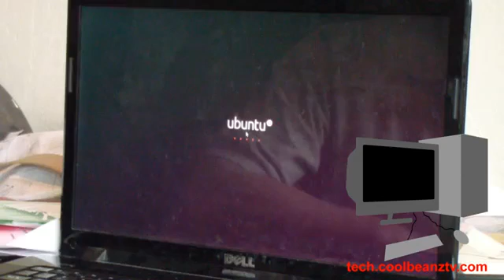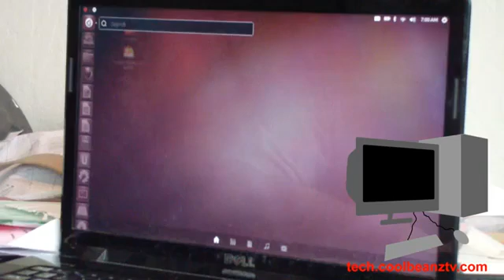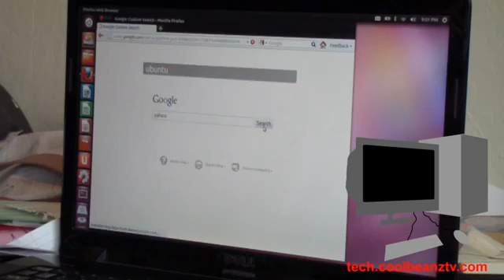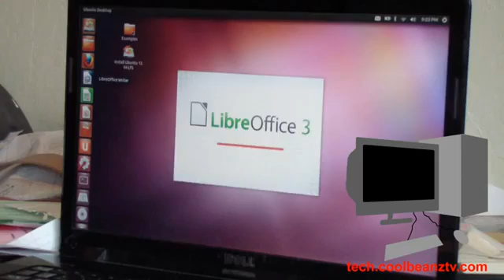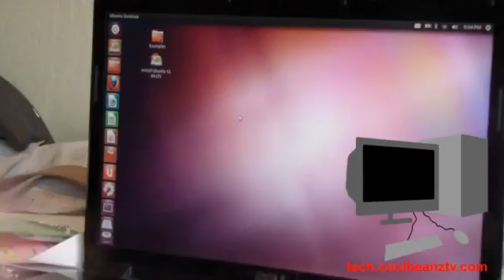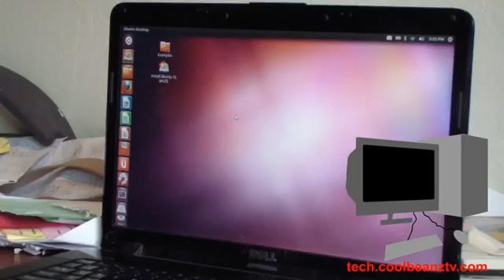Pai experimenta Ubuntu 12.04 beta (legendado)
Neste vídeo o pai de um rapaz experimenta o Ubuntu 12.04 após uma experiência frustrada com o Windows 8. Definitivamente se sente mais confortável usando Ubuntu, e apesar de ainda preferir o Windows XP, se fosse forçado a fazer um upgrade, escolheria o Ubuntu.

*Este vídeo não pertence a mim, legendado e reenviado com permissão do dono do vídeo.
*This video do not belong to me, I've subtitled and reuploaded with permission.